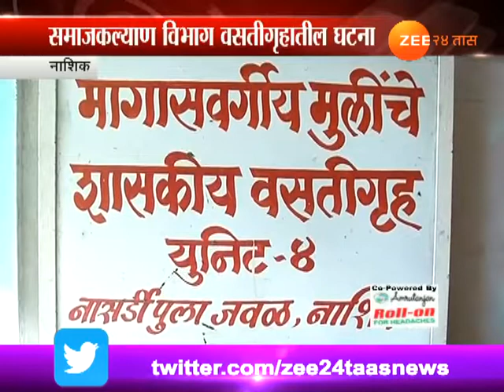Nashik Student Gauri Jadhav Suicide In Samaj Kalyan Hostel Update